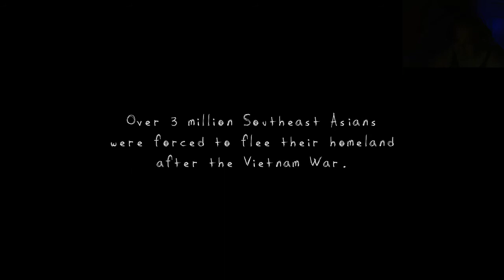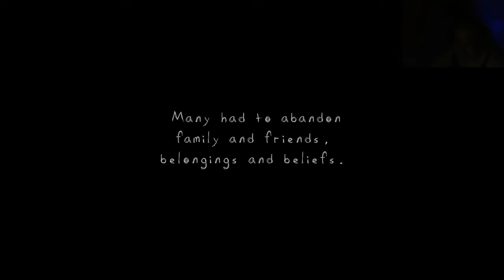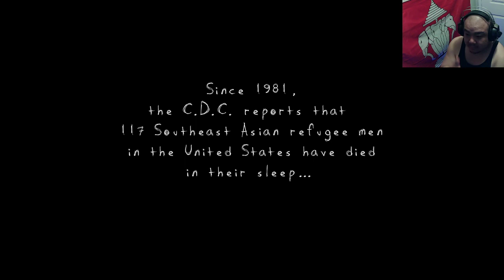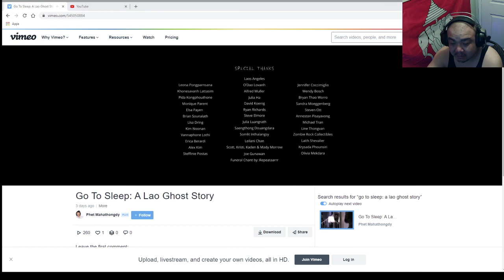Go To Sleep: A Lao Ghost Story (REACTION!!!)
Of course i needed to watch this video because of my Lao roots and support the short film. ENJOY!